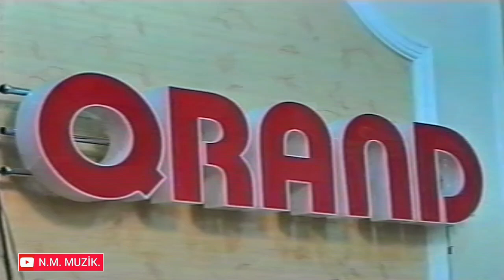4 ) Xanlar Cəfərov Qarmon . Qulam nağara . Ceyhun . Ramil . Qarmon ifaçısı Zaurun toy məclisi 2011